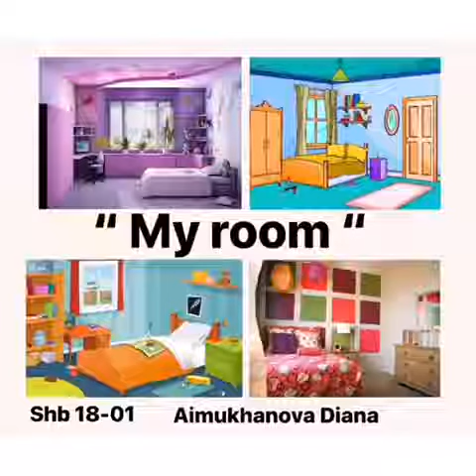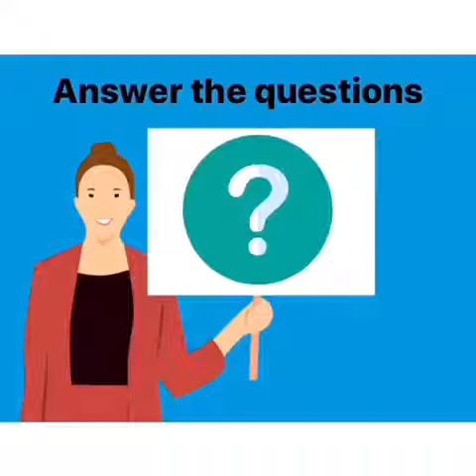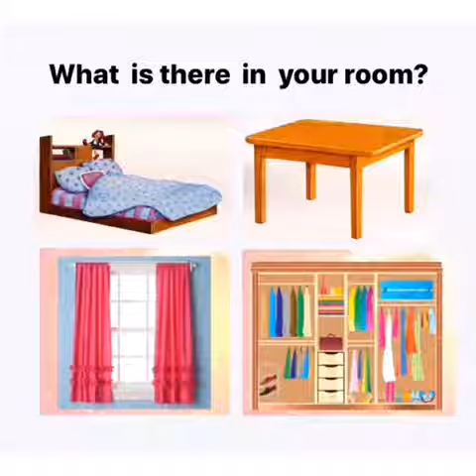My room ШБ 18 1